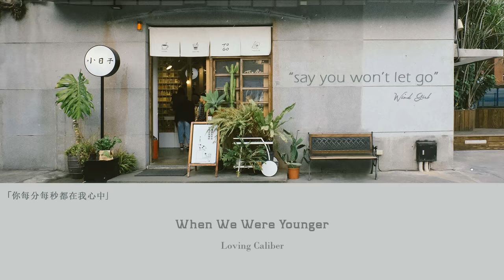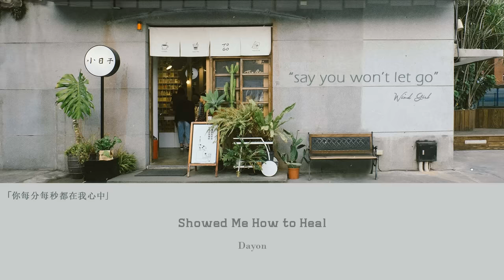冷門英文歌單 - ♫ 用音樂陪伴你獨處的時光 - 用积极的感觉开始新的一天的歌曲 #1 - Say you won't let go - Wind Girl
這次的早晨歌單 希望能叫醒大家早上昏昏欲睡的狀態呀🌞
希望這次的歌單大家會喜歡 (๑´ㅂ`๑) ～
[ Tracklist ]
00:00 When We Were Younger - Loving Caliber
03:12 I Fall - Dayon
06:34 Don't Waste My Time - Dayon
09:49 What I Really Feel - Dayon
13:28 Showed Me How to Heal - Dayon
17:35 Can't Get Enough of This - Wildflowers
20:52 Best For You - Dayon
24:34 Everything Stops - Wildflowers
27:51 Stay for a Little While - Wildflowers
31:47 Tearing Down This Wall - Sture Zetterberg
35:19 Waiting down the Line - Wildflowers
38:28 We're A Little Messed Up - Wildflowers
41:52 Won't You Stay - The Eastern Plain
創立這頻道宗旨
基本上是我聽過喜歡的音樂分享
希望跟喜歡的朋友會有共鳴
📷 photo:
unsplash
pexel